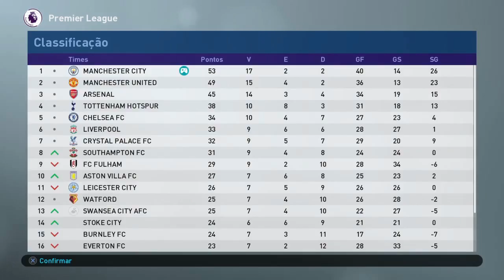PES 2019 - RUMO AO ESTRELATO DICAS #26 & FUI MELHOR DO MUNDO!!!!!!